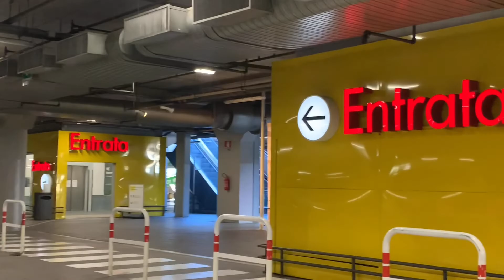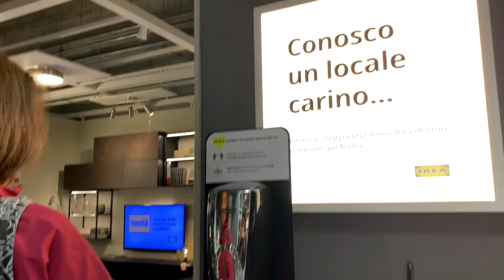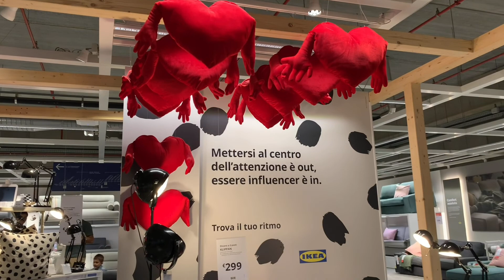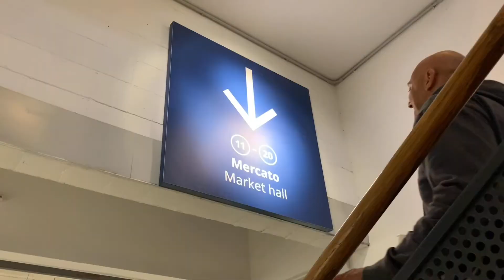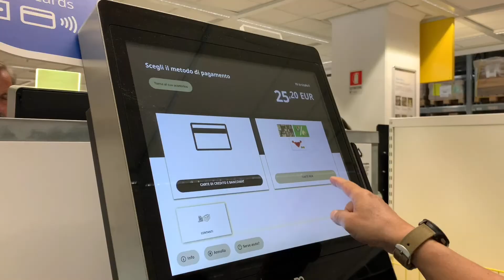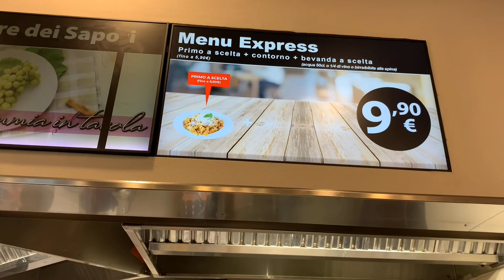VLOG #44: Tour ko kayo sa Ikea nang Roma!🇮🇹❤️ | IT’S POLLY TIME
Hiii my dear friends overseas 🤩🤩❤️❤️

Today we’ll go to IKEA ✨❤️ the roman Ikea 🇮🇹

Please have a sit and enjoy watching ✨

And click the 🔔 button to be always updated about my new vlogs 🤩

Warm hugs everyone ❤️❤️❤️❤️